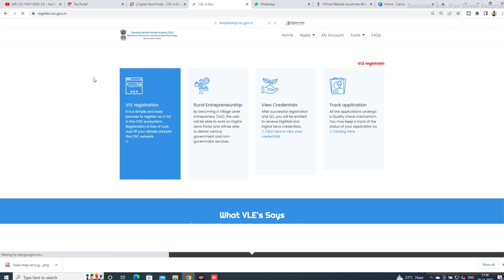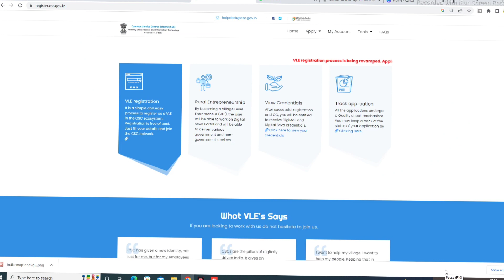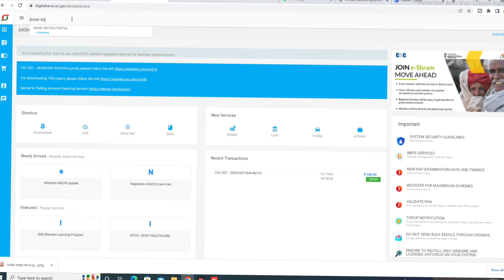CSC New Registration Closed ? क्या CSC में अब नया रजिस्ट्रेशन नहीं होगा ?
VLE registration process is being revamped. Applications as per new process will be allowed shortly. Kindly bear with us for some time. Inconvenience is regretted.

Releted Topic :-
New registration kab hoga
Tec wale registraion kaise karenge
Tec certificate wale registration kaise karenge
Csc Registration kab start Hoga
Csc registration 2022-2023